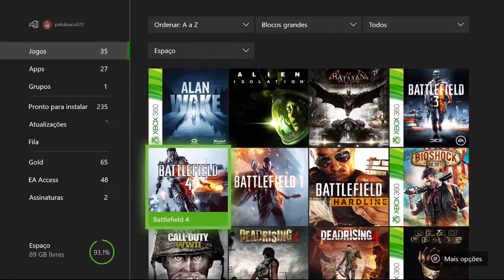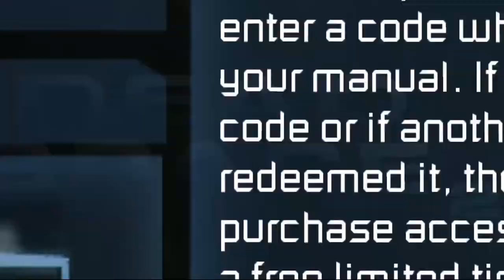Dead Space 2 - A Basílica Retro Xbox 360 On Xbox One Via Streaming Windows 10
Isaac Clarke procura alguma forma de escapar da Colônia Espacial e em sua rota de fuga está a Basílica onde era cultuada a Unitologia.